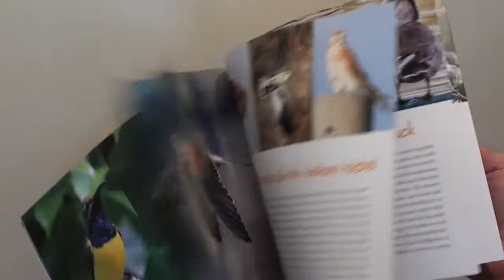Short Promo for Book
This short video introduction to my book "What Birds Teach Us" can be followed up